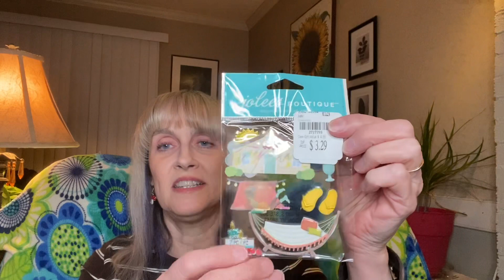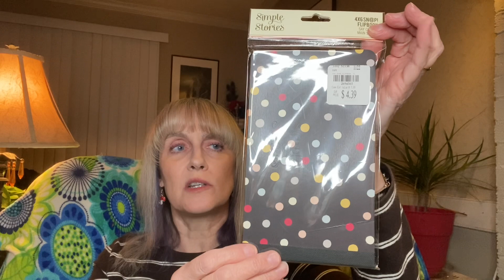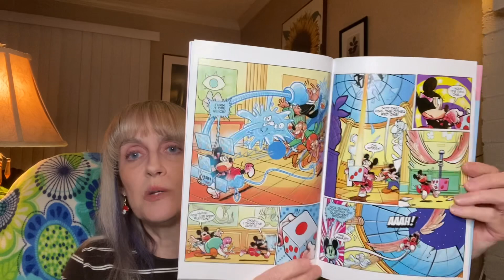TUESDAY MORNING HAUL FINALLY!!! YIPPEE!! PART ONE OF TWO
I found a Tuesday Morning! It was going out of business, but I found a few things! I had some technical issues so the second video will start suddenly as this one ends suddenly. Sorry about that.

Thank you to all my subscribers! Hope you all are well!